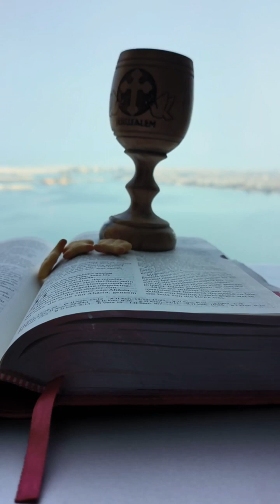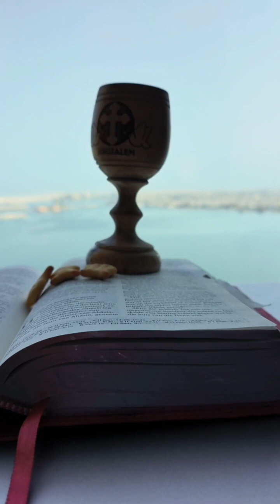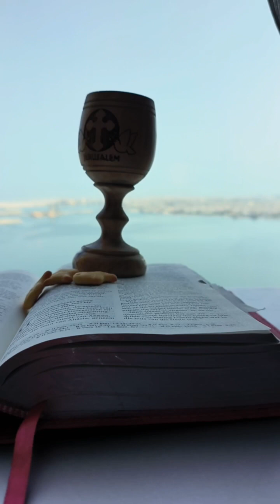Nuwe Dag Boodskap — 26 Mei 2024